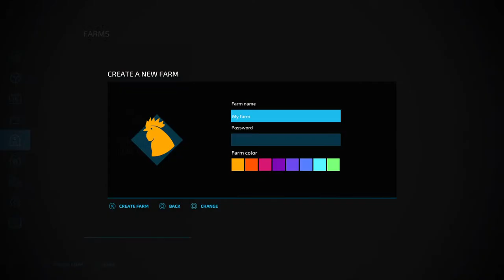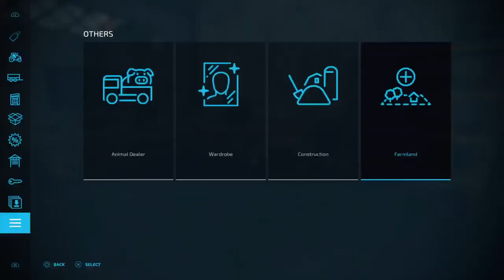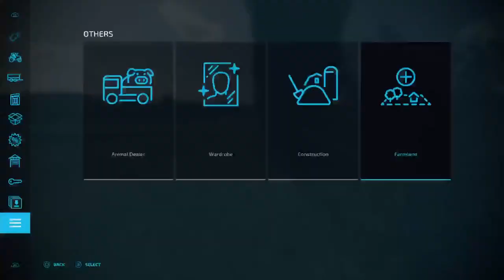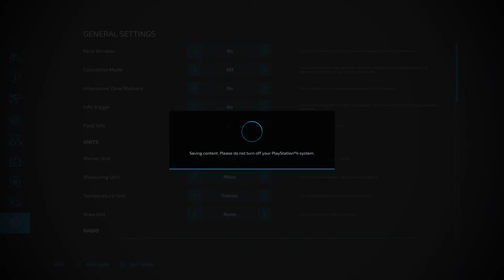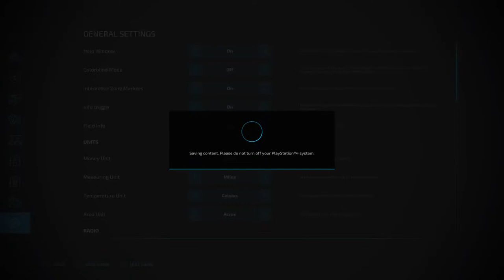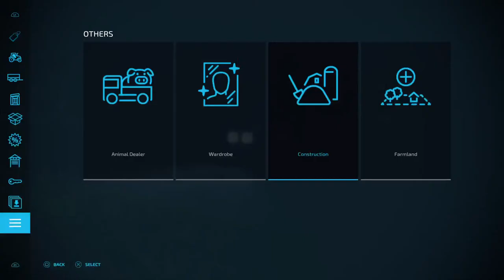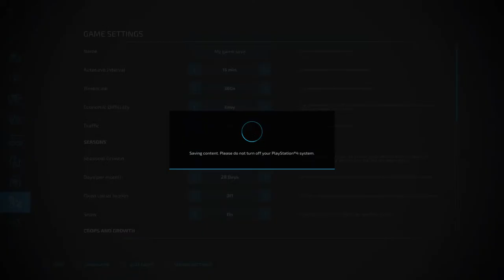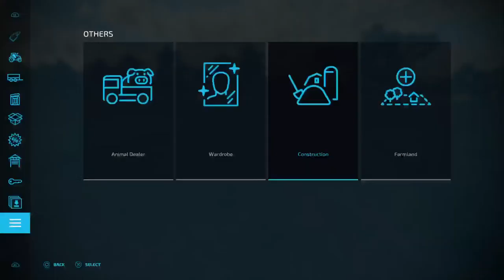New Farming simulation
live game play         Chanel revamp soon stay tooned

CROTHERS Gaming inc.
live uncut raw game play
game play with Randoms
game play with close friends
ps4 soon to be ps5
lets plays, messing around,
still new to the hole broadcast
Gamer tag :  DUSTINCROTHERS18
Gamer tag : RAIDERSNOMAND
switch gamer tag  ROCHRAIDER